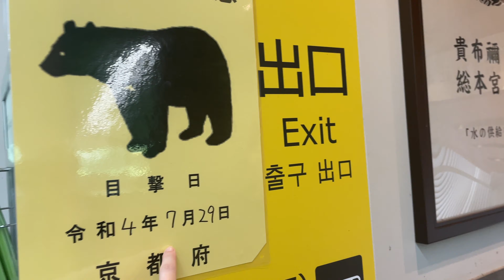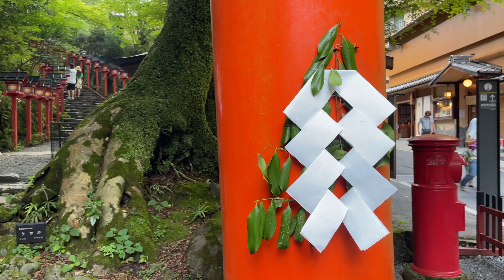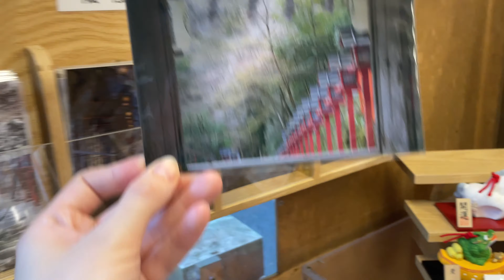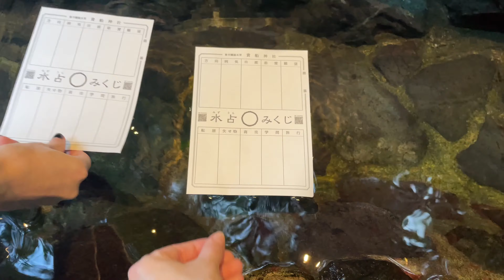Best Way To Enjoy Summer In Japan - Kyoto 🍃 ⛩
I was SUPER happy to come back to my fav place in Japan - KYOTO! Heading to Kibune Shrine during the green leafy season was such a treat! Hope you'll enjoy this beautiful location & feel the Japanese summer vibes ✨☀️

Chapters:
00:00 Kamogawa River
00:53 Taking the train
1:19 Kibune Station
2:09 Getting reservation
2:33 More queues
3:11 Cafe on the river
4:38 Kibune Shrine
5:43 Shopping
6:12 Fortune (omikuji)
6:48 Nagashi Somen

♪ Afternoon (Prod. by Lukrembo)